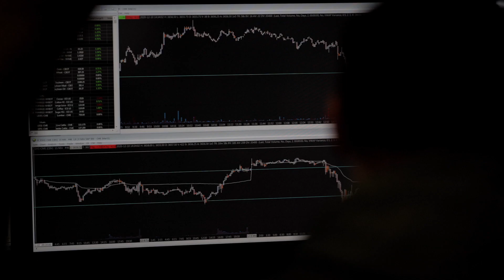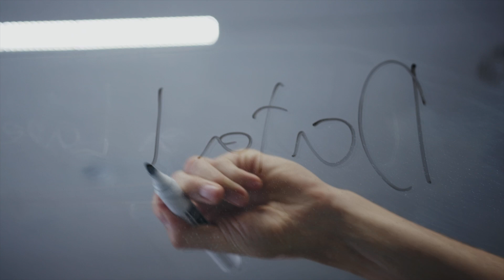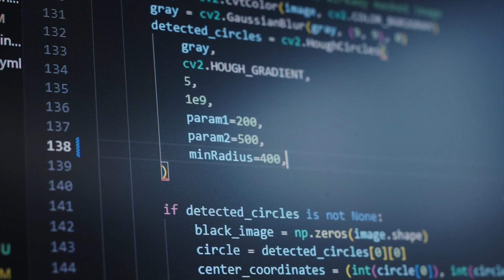Master of Science in Engineering Specialization in Data Science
Master of Science in Engineering: Indepth engineering expertise
The Master program offers you a future-oriented study program providing you with the necessary professional development for your progressing career. Guided by experts, the program offers a unique focus on research and projects in industry specific spezialisations.

The Lucerne University of Applies Sciences and Arts is Central Switzerland’s largest tertiary-level educational institution. It offers education and continuing education programmes and conducts research in the disciplines of Engineering and Architecture, Business, Computer Science and Information Technology, Social Work, Art and Design, and Music.